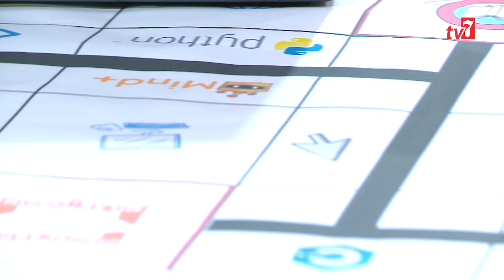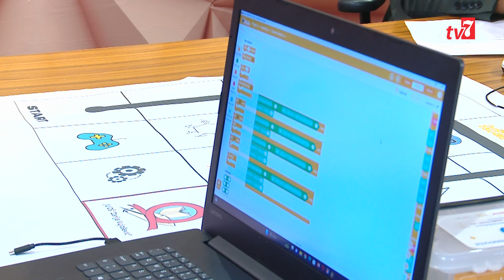Za dobro jutro 01.06.2024. - Milić Bošković i Aziz Palavrtić